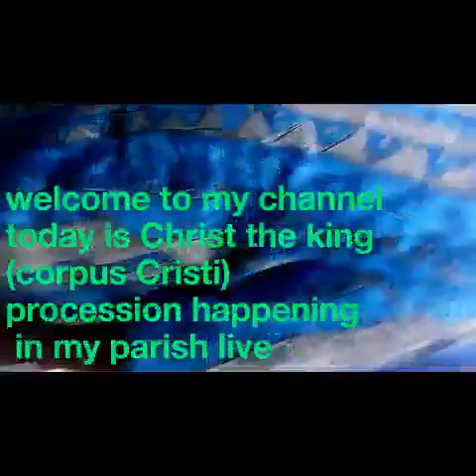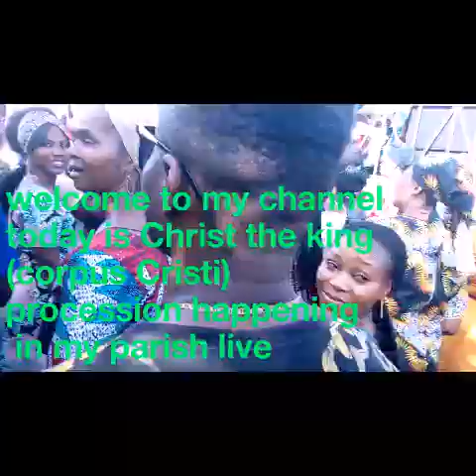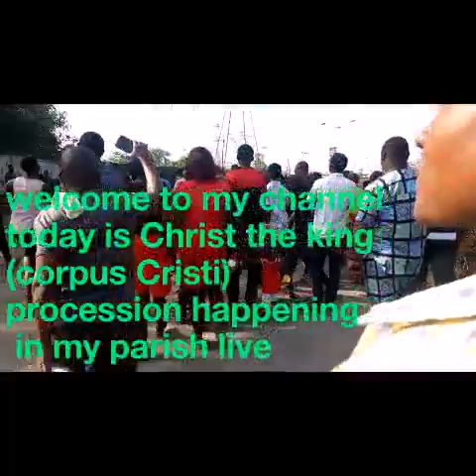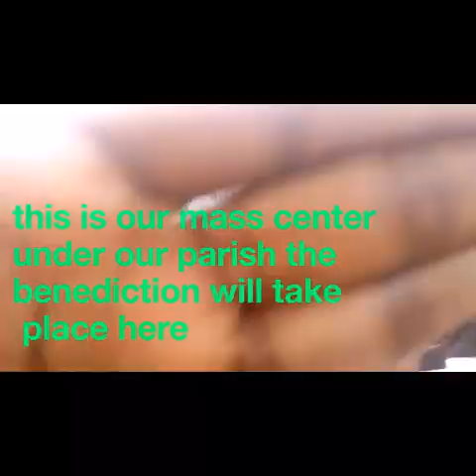Christ The King(Corpus Christi) Happened Live In Our Lady Of Fatima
Christ is the king of the universe